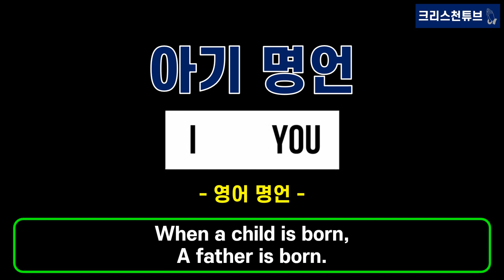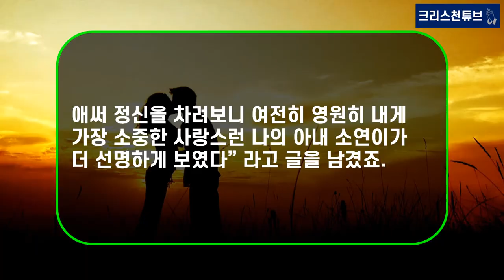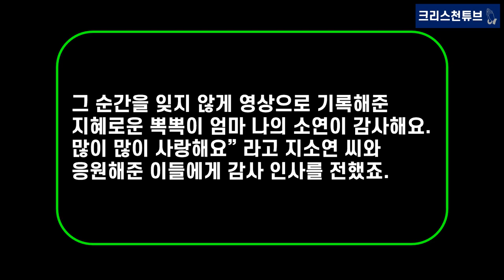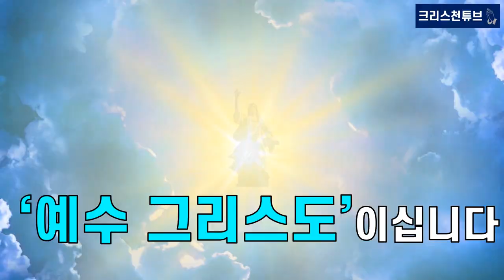[기독교 연예인] 난임 고백 송재희♥지소연 부부, 결혼 5년 만에 기적적으로 찾아 온 임신! 진심으로 축하 드립니다!